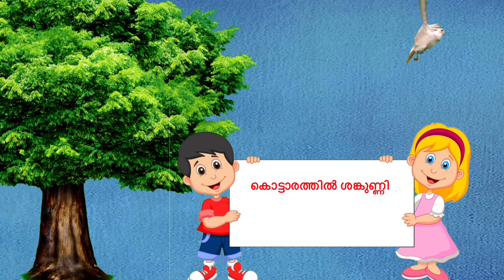Story of Kerala Manthrikam | Thevalasseri Nampi ~ Aithihyamala | K.P.Sreevasthav 9447320192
തേവലശ്ശേരി നമ്പി

ചെങ്ങന്നൂർ ഭഗവതിക്ഷേത്രത്തിന് തെക്കുഭാഗത്തായിട്ടാണ് തേവലശ്ശേരി നമ്പിയുടെ ഇല്ലം ഈ കുടുംബക്കാരെ തേവലശ്ശേരിത്താൻ എന്നാണ് വിളിച്ചിരുന്നത് . അമ്പലവാസി വർഗ്ഗത്തിൽപ്പെട്ടവരാണ് നമ്പിമാർ . പക്ഷേ മന്ത്രവിദ്യയായിരുന്നു അവരുടെ കുലവിദ്യ .

 ആറന്മുള വടക്കേക്കരയിലുള്ള നെടുംപ്രയാർ എന്ന സ്ഥലത്ത് ഈ കുടുംബം വകയായി ഏതാനും സ്ഥാവരവസ്തുക്കളും ഒരു കളരിയുമുണ്ട് . ഭദ്രകാളിയാണ് ഇവിടത്തെ പ്രതിഷ്ഠ . തേവലശ്ശേരി കുടുംബത്തിൽ ഏറ്റവുമൊടുവിൽ ശേഷിച്ച പുരുഷനായിരുന്നു ദാമോദരൻ തമ്പി . ഇദ്ദേഹം പൂർവ്വാചാരപ്രകാരം നെടുംപ്രയാറ്റു കളരിയിൽ സംവത്സരഭജനവും , മന്ത്രദീക്ഷയും , മുടക്കമില്ലാതെ നടത്തി . ഇതിനിടയിൽ മന്ത്രസിദ്ധി കൈവരുത്തുകയും മന്ത്രസാരം , യന്ത്രസാരം , പ്രപഞ്ചസാരം , പ്രയോഗസാരം , ശാരദാതിലകം തുടങ്ങിയ മന്ത്രവാദ ഗ്രന്ഥങ്ങൾ നോക്കി ഹൃദിസ്ഥമാക്കുകയും ചെയ്തു . കൂടാതെ പൂർവ്വികന്മാരുടെ ഉപദേശവും , അനുഗ്രഹവും നേടുകയും ചെയ്തു . സംസ്കൃത ഭാഷയിൽ അപാരമായ പാണ്ഡിത്യവും അദ്ദേഹം സമ്പാദിച്ചിരുന്നു . വൈദ്യം , വിഷവൈദ്യം , ഇന്ദ്രജാലം തുടങ്ങിയവയിലും നമ്പിക്കു അസാമാന്യമായ പാണ്ഡിത്യമുണ്ടായിരുന്നു .
കളരിയിലെ സംവത്സരഭജനാനന്തരം അദ്ദേഹം മൂന്ന് വർഷക്കാലം മൗനവ്രതത്തോടെ സ്വഗൃഹത്തിലെ നിലവറയിലിരുന്നു ഭഗവതിയെ സേവിച്ചു . അന്നദ്ദേഹം കൗമാരപ്രായക്കാരനായിരുന്നു . ഈ മൗനവതക്കാലത്ത് സ്വന്തം ജ്യേഷ്ഠനെയും , മാതാവിനെയുമല്ലാതെ മറ്റാരെയും അദ്ദേഹം ദർശിക്കുകയുണ്ടായില്ല . അദ്ദേഹത്തിന്റെ കുളി വെളുക്കാൻ ഏഴര നാഴികയുള്ളപ്പോഴും , അസ്തമിച്ചു പത്തു നാഴിക രാച്ചെന്ന ശേഷവുമായിരുന്നു . മൗനവ്രതാനുഷ്ഠാനം കഴിഞ്ഞ ശേഷം അദ്ദേഹം നാൽപത്തിയൊന്നു ദിവസം ചെങ്ങന്നൂർ ക്ഷേത്രത്തിൽ പടിഞ്ഞാറേ നടയിലും ഭജനം നടത്തി . ഇത്രയുമൊക്കെ സാധിച്ചശേഷം പതിനെട്ടാമത്തെ വയസ്സിലാണ് അദ്ദേഹം മന്ത്രവാദം ചെയ്തു തുടങ്ങിയത് . നമ്പി മന്ത്രവാദം ചെയ്തു തുടങ്ങിയ കാലത്ത് പരദേശത്തുനിന്ന് വന്ന ഒരു സ്ത്രീ അച്ചൻകോവിൽ ശാസ്ത്രാക്ഷേത്രത്തിൽ വന്നു ഭജനമിരിക്കുന്നുണ്ടായിരുന്നു . ആ സ്ത്രീയെ, അവരുടെ ഭർത്താവും പരിവാരങ്ങളുമായി അവളെ ബാധിച്ചിരുന്ന ബാധോപദ്രവം ഒഴിപ്പിക്കാനാണ് കൊണ്ടുവന്നിരുന്നത്. ഒരു സംവത്സരക്കാലം ഭജനമിരുന്നിട്ടും ബാധ ഒഴിഞ്ഞു പോകാത്തതിനാൽ അവളുടെ ഭർത്താവും , ആൾക്കാരും മന്ത്രവാദികളെ അന്വേഷിച്ചു തുടങ്ങി . തേവലശ്ശേരി നമ്പിയെക്കുറിച്ച് ആരോ നല്ല ആഭിപ്രായം പറഞ്ഞതിനാൽ ആ സ്ത്രീയെയും കൊണ്ട് അവളുടെ ആൾക്കാർ ചെങ്ങന്നൂർക്കു പുറപ്പെട്ടു. അവർ നമ്പിയെ കണ്ട് വിവരം പറഞ്ഞു, അതുമുഴുവൻ കേട്ട ശേഷം നമ്പി പറഞ്ഞു

' നിങ്ങളിവരെ ചെങ്ങന്നൂർ പടിഞ്ഞാറേ നടയിൽ കൊണ്ടുപോയി പന്ത്രണ്ടുദിവസം ഭജനിമിരുത്തണം . അതുകഴിഞ്ഞിട്ട് വേണ്ടതു ഞാൻ ചെയ്യാം ".

അവർ ആ സ്ത്രീയെ പടിഞ്ഞാറേ നടയിൽക്കൊണ്ടുപോയി ഭജനമിരുത്തി . ഭജനമിരുന്ന പന്ത്രണ്ടുദിവസം ആ സ്ത്രീ സദാനേരവും ചിരിച്ചുകൊണ്ടാണിരുന്നിരുന്നത് . സന്ധ്യാസമയത്ത് നമ്പി പതിവായി ക്ഷേത്രത്തിൽ തൊഴാൻ ചെല്ലുമ്പോൾ അവൾ അദ്ദേഹത്തിന്റെ നേരെ കണ്ണുരുട്ടുക പതിവായിരുന്നു . പ്രന്ത്രണ്ടാം ദിവസം നമ്പി തൊഴാൻ ചെന്നപ്പോൾ ആ സ്ത്രീ രൂക്ഷതയോടെ നമ്പിയുടെ നേരെ തുറിച്ചു നോക്കുകയും വിശേഷാൽ ചില ഗോഷ്ടികൾ കാണിക്കുകയും ചെയ്തു . നമ്പി ക്ഷേത്രത്തിൽ കടന്നു ശാന്തിക്കാരനെ വിളിച്ചുപറഞ്ഞു .

 "ഇന്നിന്ന മന്ത്രങ്ങൾ കൊണ്ട് ഇത്രയിത്ര ഉരു വീതം പുഷ്പാഞ്ജലി ചെയ്യണം . അതു കഴിയുമ്പോഴേക്കും ഞാൻ മടങ്ങിയെത്താം"

 ശാന്തിക്കാരൻ അതു സമ്മതിച്ച് ശ്രീകോവിലിനകത്തേക്കു പോയി .

 നമ്പി സ്വഭവനത്തിൽ മടങ്ങിയെത്തി നിലവറയ്ക്കുള്ളിൽക്കടന്നു ചില മന്ത്രങ്ങൾ ജപിച്ചു കൊണ്ടിരുന്നു . അതിനു ശേഷം അദ്ദേഹം പതിവായി വെച്ചു പൂജിച്ചിരുന്ന ചൂരൽ വടിയുമെടുത്തു കൊണ്ട് വീണ്ടും പടിഞ്ഞാറെ നടയിലെത്തി . നമ്പിയെക്കണ്ട് ആ സ്ത്രീ വീണ്ടും തുറിച്ചുനോക്കുകയും ഗോഷ്ടികൾ കാട്ടുകയും ചെയ്തു .

“ എന്താ വടി കൊണ്ടുവന്നിരിക്കുന്നത് ? എന്നെ അടിച്ചോടിച്ചു കളയാമെന്നായിരിക്കും വിചാരം അല്ലേ ? എന്നാൽ അടികൊള്ളുന്നതും , ഓടുന്നതും ആരാണെന്ന് നമുക്ക് കാണാം ."

 നമ്പി ഒന്നും കണ്ടതായും കേട്ടതായും ഭാവിക്കാതെ ക്ഷേത്രത്തിനകത്തു ചെന്നു . ശാന്തിക്കാരൻ പുഷ്പാഞ്ജലി കഴിച്ച് പ്രസാദം അദ്ദേഹത്തിന് നൽകി . നമ്പി അതും വാങ്ങി പുറത്തിറങ്ങി . ക്ഷേത്രത്തിന് മൂന്ന് പ്രദക്ഷിണം വെച്ച് പടിഞ്ഞാറെ നടയിലെത്തി . ആ സ്ത്രീ അപ്പോഴും ഗോഷ്ടികൾ കാട്ടുന്നുണ്ടായിരുന്നു . നമ്പി പുഷ്പാഞ്ജലി നടത്തിയ പ്രസാദം ആ സ്ത്രീയുടെ ശിരസ്സിലിട്ടിട്ട് ചൂരൽവടി അവളുടെ കയ്യിൽ കൊടുത്തു . അവൾ തുള്ളിക്കൊണ്ട് വടിവാങ്ങി തന്നത്താൻ അടിക്കാൻ തുടങ്ങി . കുറച്ചു കഴിഞ്ഞപ്പോൾ നിലവിളിച്ചു കൊണ്ട് അവൾ പറഞ്ഞു .

' അയ്യോ ! ഞാൻ പൊയ്ക്കൊള്ളാമേ . എന്റെ അമ്മ എന്നോടിങ്ങനെ ചെയ്യുമെന്ന് ഞാൻ വിചാരിച്ചിരുന്നില്ല . എനിക്കിനി നിവർത്തിയില്ല . അതുകൊണ്ട് ഇനിയൊരിക്കലും ഞാനീദേഹത്ത് ബാധിക്കയില്ലെന്ന് സത്യം ചെയ്ത് ഒഴിഞ്ഞു പൊയ്ക്കൊള്ളാം .

 നമ്പി ഉടനെ സത്യവാചകം ചൊല്ലിക്കൊടുത്തു . ബാധ അതേറ്റു പറഞ്ഞ് ഒഴിഞ്ഞുപോയി .

അതോടെ ആ സ്ത്രീ സ്വസ്ഥതയെ പ്രാപിച്ചു . സ്ത്രീയുടെ ഭർത്താവ് സന്തുഷ്ടനായി . അയാൾ നമ്പിക്കു പണവും , പട്ടും , മുണ്ടുകളും യഥേഷ്ടം സമ്മാനിച്ചു തൃപ്തിപ്പെടുത്തിയിട്ട് പരിവാരസമേതം സ്വദേശത്തേക്കു മടങ്ങിപ്പോയി .

പട്ടും , പണവും നമ്പി ഭഗവതിക്കു വഴിപാടായി നടയ്ക്കുവച്ചു . മുണ്ടുകൾ മാത്രമെടുത്തുകൊണ്ട് അദ്ദേഹം ഗൃഹത്തിലേക്കു മടങ്ങി .

ഈ മന്ത്രവാദത്തോടെ നമ്പിയുടെ പ്രശസ്തി പരദേശങ്ങളിലും വ്യാപിച്ചു . നമ്പീക്കറിഞ്ഞുകൂടാത്ത അത്ഭുത വിദ്യകളൊന്നുമുണ്ടായിരുന്നില്ല . യക്ഷി , ഗന്ധർവ്വൻ മുതലായവരെ വരുത്തി അദ്ദേഹം പലരെയും കാട്ടിയിട്ടുണ്ട് . സിംഹം , കടുവ തുടങ്ങിയ ക്രൂരമൃഗങ്ങളെപ്പോലും ആജ്ഞാനുവർത്തികളാക്കാനുള്ള അസാധാരണമായ കഴിവ് അദ്ദേഹത്തിനുണ്ടായിരുന്നു .